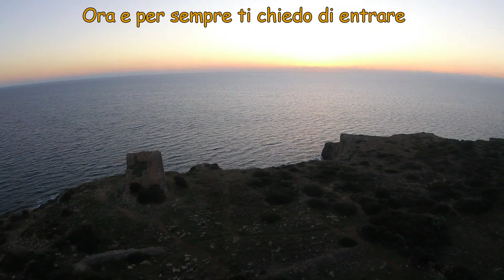Annalisa - Il mondo prima di te (visto da AC Drone)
Thanks : Annalisa
➤Video con la canzone e il testo [ ITA HD ]

➜Riservati tutti i diritti del produttore fonografico e del proprietario dell'opera registrata.©
➜All rights of the work reproducer and of the owner of the work reproduced reserved.©

Io non sono il creatore delle musiche presenti nel video.
I'm not the creator of the music in the video.

Il video è stato girato il Puglia, nel Salento con il mio AC Drone, un drone autocostruito dotato di Go Pro Hero Session.

Questa magnifica canzone, si adatta alla perfezione ai paesaggi incontrati in Puglia, come Porto Selvaggio, Il lago di Bauxite ad Otranto e i Faraglioni di Sant'Andrea.